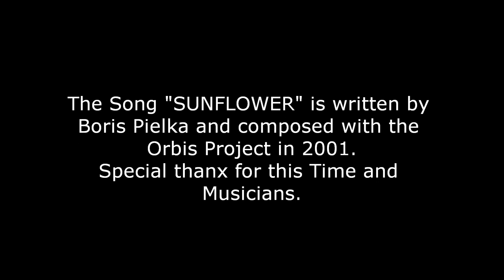SUNFLOWER - Evelyn und Boris feat. Orbis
Boris schrieb dieses Lied schon 2001 für seinen Großvater. Dieser hinterließ Ihm eines der wichtigsten Eigenschaften für sein zukünftiges Leben. Zufriedenheit!
Genau dass möchten wir hiermit an jeden weiter geben, um mit Zuversicht und Dankbarkeit in die Zukunft zu gehen.
Wer zufrieden ist wird im Frieden Leben. Erkennt was Ihr habt. Bleibt dankbar dafür. Gebt es mit Liebe weiter.